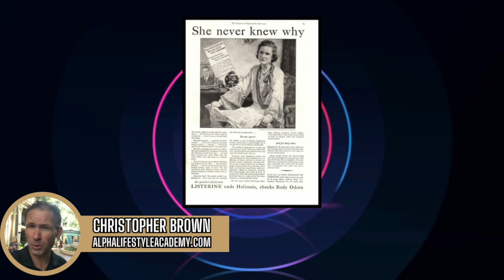BDBP: Content Marketing